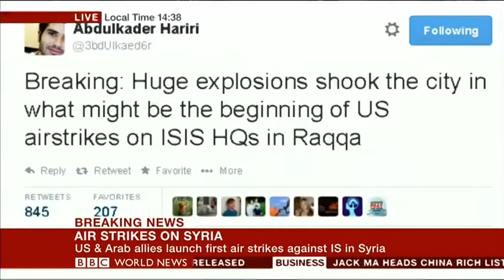BBC World News, 23rd September 2014